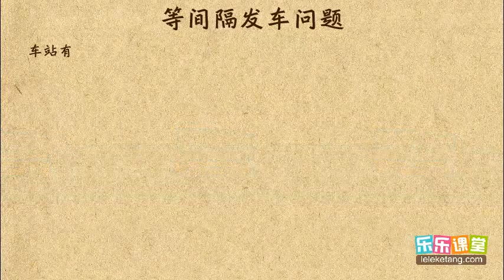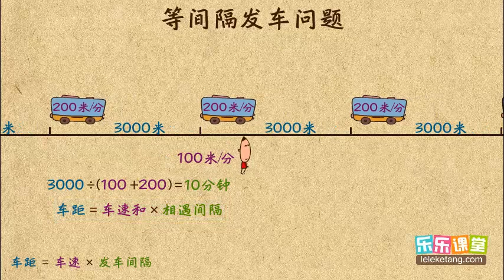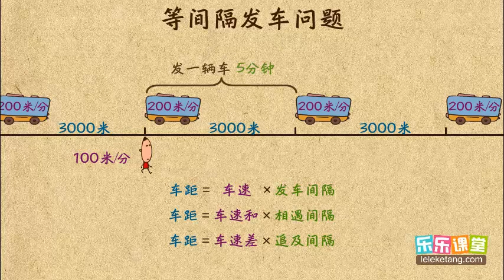49 12 间隔发车问题初步 小學奧數 六年級應用題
49 12 间隔发车问题初步  小學奧數  六年級應用題